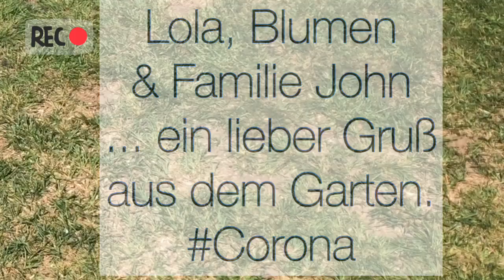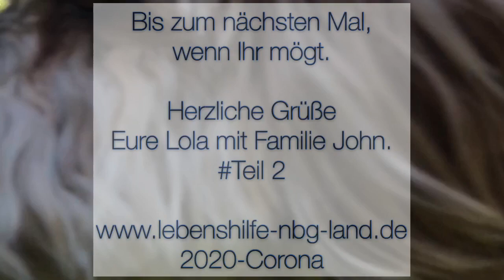Videobotschaft an Lebenshilfe-Familie in der Corona-Pause - Teil 2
TEIL 2 ein Gruß von Lola, Frauchen und Herrchen aus dem Garten :*

Das Gebot der Stunde heißt weiterhin stayhome und socialdistancing. "Damit wir uns dennoch sehen können", so 1. Vorsitzender Gerhard John, "gibt es jetzt immer wieder Videobotschaften von uns Daheim oder auch aus dem Büro." Im Normalbetrieb - also ohne Corona - trifft sich der Vorsitzende der Lebenshilfe Nürnberger Land einmal monatlich mit den Betreutenvertretern; ist i.d.R. jeden Tag im Büro der Verwaltung und immer Ansprechpartner für Betreute und Mitarbeiter.

+++ Coronabedingt grüßen Lebenshilfe-Chef Gerhard John und Ehefrau Inge Betreute und Mitarbeiter per Videobotschaft .  +++ Das Video wurde mit iphone7 aufgenommen und geschnitten (inShot) für die Verbreitung per Facebook/WhatsApp  +++ Teil 2, 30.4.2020

Lebenshilfe Nürnberger Land e. V. | spürbar menschlich.

Die Lebenshilfe Nürnberger Land ist ein gemeinnützig anerkannter Verein und Fachverband mit Geschäftssitz in Lauf, sowie eine rechtsfähige Stiftung nach § 80 BGB. Die Lebenshilfe errichtet und unterhält Einrichtungen und Dienste für Menschen mit Behinderung oder Entwicklungsverzögerung.
Der Verein gehört mit 1500 betreuten Familien, 24 Einrichtungen und 820 Arbeitsplätzen zu den 12 größten Lebenshilfen in Deutschland und zu den TOP 3 in Bayern.
Unsere Einrichtungen Hauptverwaltung, Frühförderung, Moritzberg-Werkstätten, Inklusive Kindertagesstätten, Förderstätten am Haberloh sowie der Bereich Wohnen, arbeiten nach Qualitätsmanagementsystem DIN EN ISO 9001:2015. Zertifikat-Registrier-Nr. 240069 QM15.

Spendenkonten: Sparkasse Nürnberg, IBAN: DE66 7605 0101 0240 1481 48, SWIFT-BIC: SSKNDE77XXX und Raiffeisen Spar- und Kreditbank eG Lauf, IBAN: DE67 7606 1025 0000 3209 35, SWIFT-BIC: GENODEF1LAU